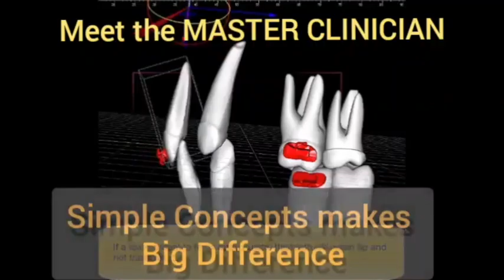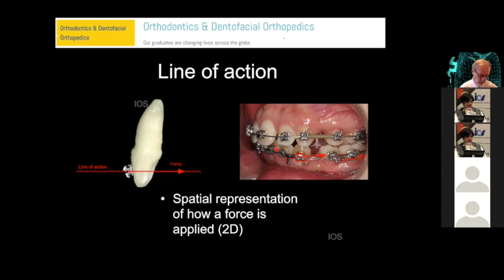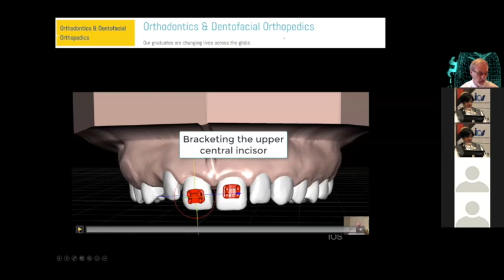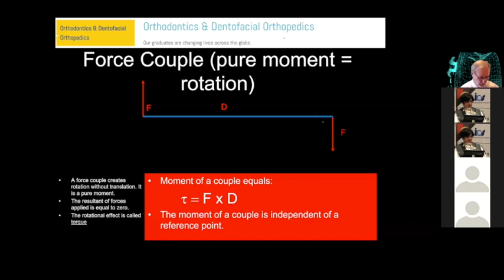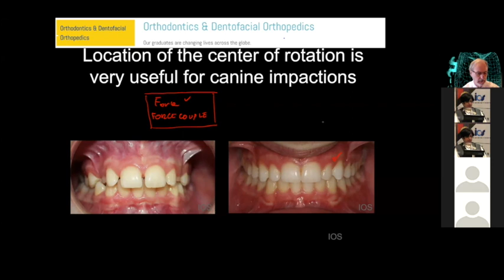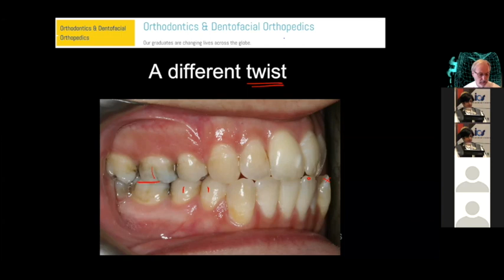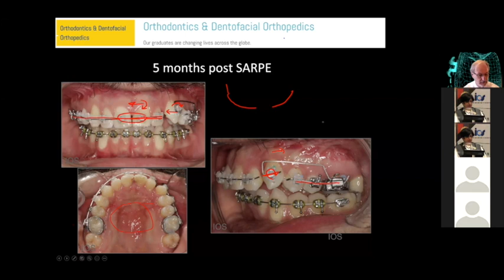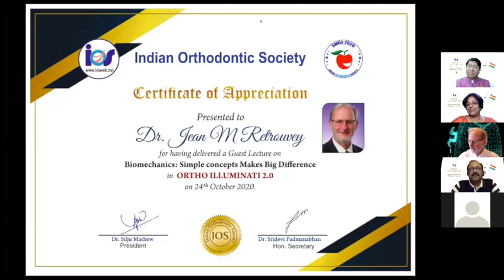Ortho Illuminati 2.0 : IOS International Webinar Series 2020: Lecture 3 : Dr. Jean-Marc Retrouvey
Biomechanics : Simple concepts Makes Big Difference
SPEAKER- Dr. Jean-Marc Retrouvey
•DMD  université de Montréal in 1978.
•Orthodontic certificate and Master’s in science at Boston University.
•Director of the Orthodontic Division at McGill University in Montreal, Canada.
• He is a RCDC (Royal College of Dentists of Canada) examiner, an NDEB advisor and member of the AAO, the American College of Dentists, The Angle East Society of Orthodontist, a Fellow in the Académie Dentaire du Quebec and the past president of the Canadian Association of Orthodontists.
• He has received the McGill Dental Society, the Wood, Katz and Silverstone awards for excellence in teaching.
• He is the principal investigator for the NIH supported research project “Dental Malocclusion and Craniofacial Development in OI”. & “Use of clear aligner for the treatment of dental malocclusion in individuals with Osteogenesis Imperfecta Types III and IV”.